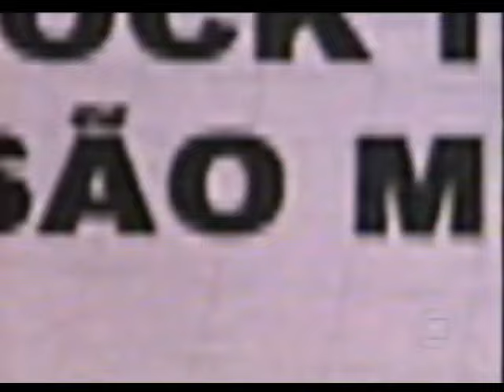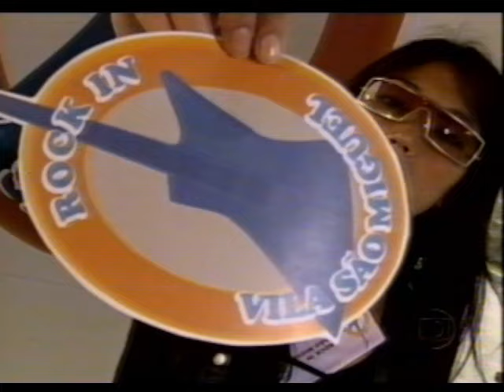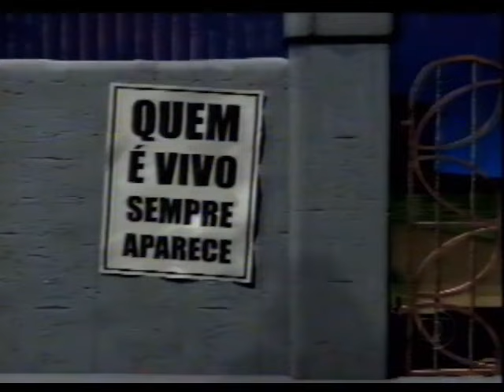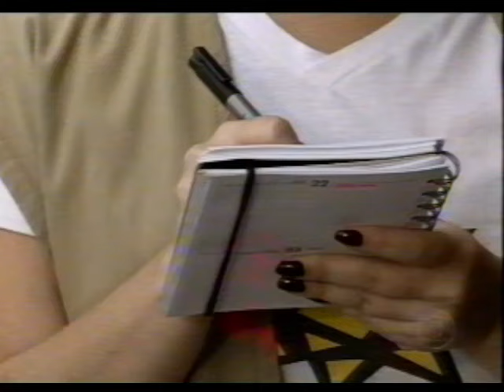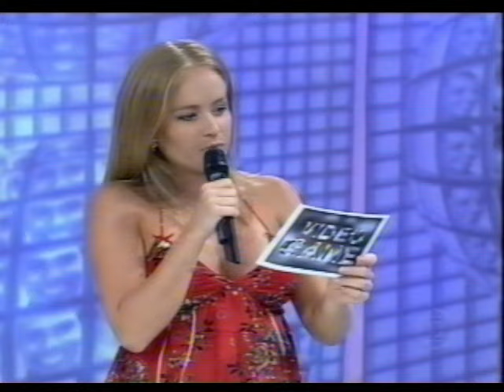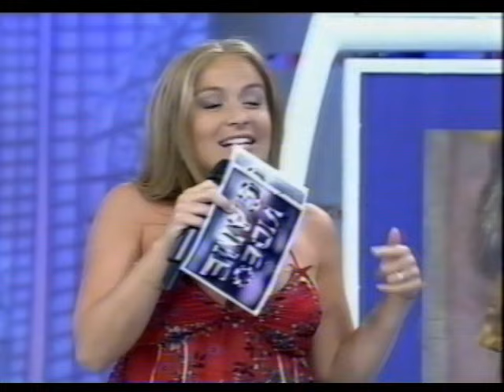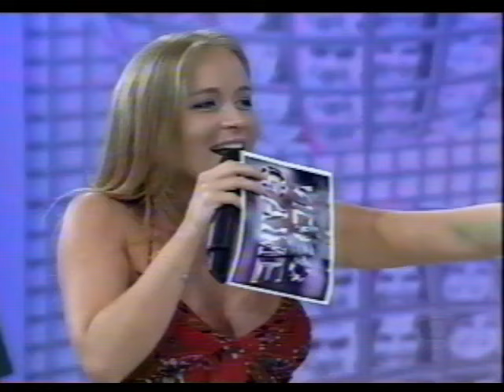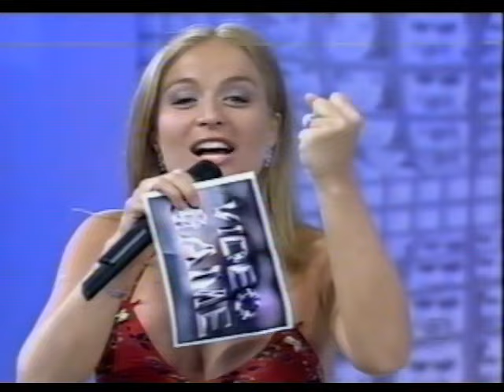2004 Videoshow - Rede Globo